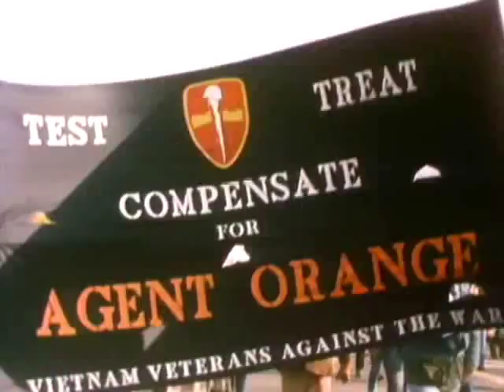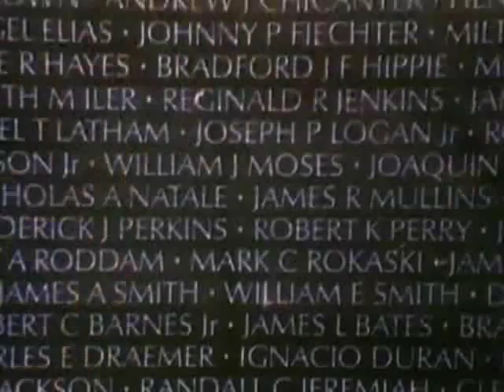Vietnam War Documentary HD: U.S. Won / Lost Viet nam War ?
As a whole Vietnam War took place between 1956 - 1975 (Fall of Saigon). 195,000-430,000 South platoon civilians died in the war. 50,000-65,000 North Vietnamese civilians died in the war. U.S. Military Causalities of around 58,209. Before World War 2, Vietnam was the part of the French Empire. Saigon was the capital of French Colony of Cochinchina. Communist struggle started by fighting French colonial power in late 1940s led by nationalist leader Ho Chi Minh, came to an end in 1975 by controlling the whole country. Which includes events of Monks (Thich Quang Duc) self-immolation in 1963 and protest of the U.S. citizens in America. Vietnam War is also referred as "American War" in Vietnam. Though it was a conflict Between North Vietnam and South Vietnam, it turned out to be a WAR between Communist and anti-communist countries backing their sides in Vietnam. Soviet Union, china and other communist allies supported North Vietnam and U.S.A with other anti-communist countries supported South Vietnam. Viet Cong's a North front fought a guerrilla war against heavily armed America by aiming to reunify Vietnam under one rule of communism.
On the other hand U.S active military intervention was from 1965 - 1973 and was mainly involved in the war to stop the spreading of communism by using overwhelming firepower and heavy airstrikes against North. US was concerned particularly with "Domino Theory", that if Asian nation fell to the communist ideology then other countries would follow quickly.
In 1968 General VO Nguyen Giap led the "Tet offensive" and was a major surprise offensive against American and south Vietnamese forces on the lunar New Year celebrations. U.S. Embassy was invaded in Saigon and many capitals throughout the country were attacked. Though the Causalities were very high for North, but American media played a disaster for the white house and to the presidency of the U.S president Lyndon Johnson. America withdrawn the forces in 1973 as a result of the Case-Church Amendment passed by the U.S congress and later within 2 years the unification of Vietnam came under communist control with the capture of Saigon. Around 3 million people (includes 58,000 Americans) were killed in the war.
Tiến Quân Ca is the Vietnam Song of Marching. Also the National Anthem.
U.S. Presidents and their key role:
• Dwight Eisenhower (Sent advisers 1955-61)
• John F. Kennedy (Increased involvement of CIA and US ambassadors)
• Lyndon Johnson (After Tonkin gulf incident, sent US combat troops 1964)
• Richard Nixon (Negotiated treaty 1973, withdrew troops, allowing collapse of the south)
• Gerald Ford (With funds cut off, declared the US war ended April 23, 1975)